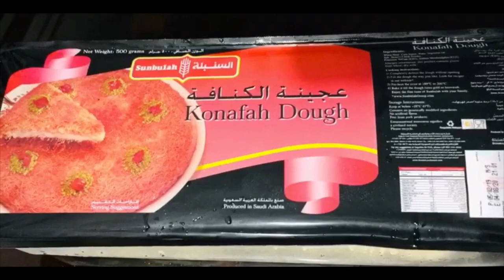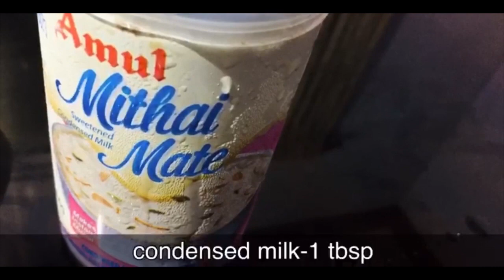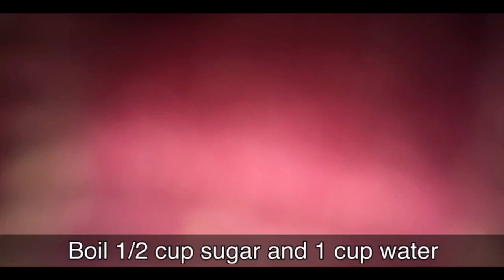kunafah|konafah|Arabian dessert recipe|kunafa without cream cheese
Related recipes-